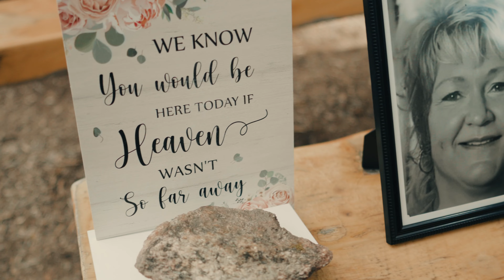"First off, I love your face" | Jake + Danielle | BlackStone Rivers Ranch | Idaho Springs CO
After a long search in the expansive universe, Danielle and Jake have finally found each other. Their love is pure, genuine, and unbreakable. With the presence of their closest family members and friends, they celebrated their union in a beautiful ceremony. It was a joyous occasion filled with love, laughter, and happy tears. The couple is now ready to embark on a new journey together, knowing that they have each other's backs every step of the way.